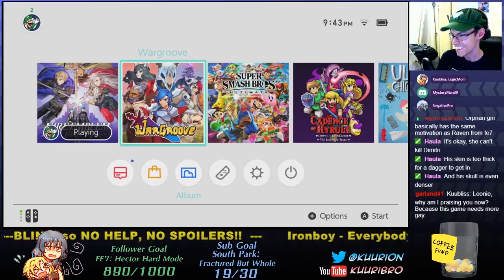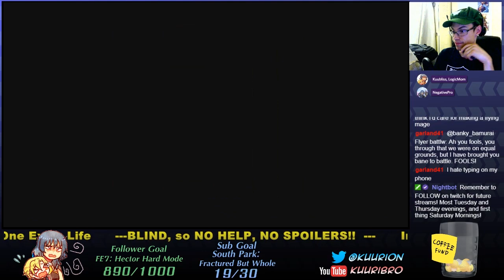Impenetrable Fortress Knights -FE: Three Houses- ►Blind Hard Classic◄ Stream #41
I love armor
I love armor
I love armor

Streamed over on twitch, Check me out at Kuuribro over there!